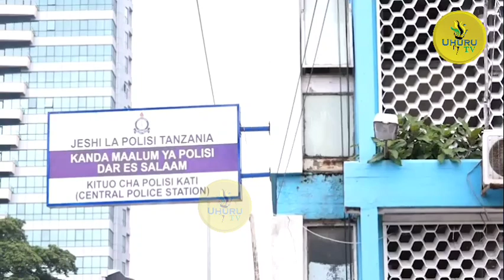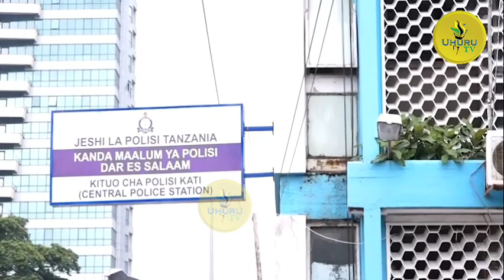POLISI YANASA 27 TUHUMA ZA ‘UPIGAJI’ MTANDAONI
UHURU TV TUNAKUPA KILICHOBORA